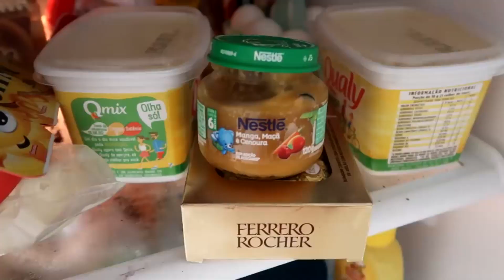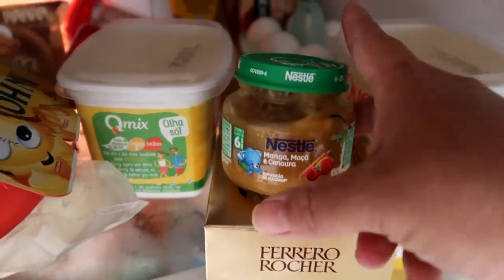MAMÃE DANDO PAPINHA